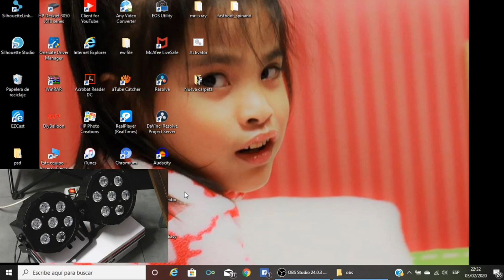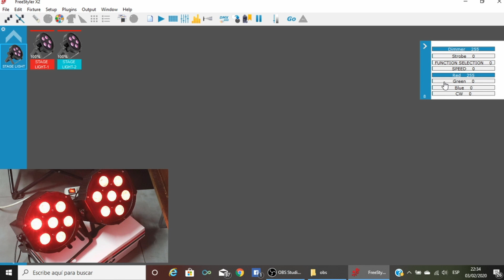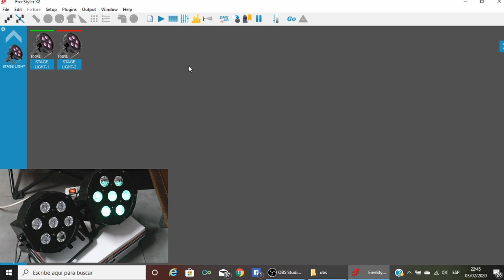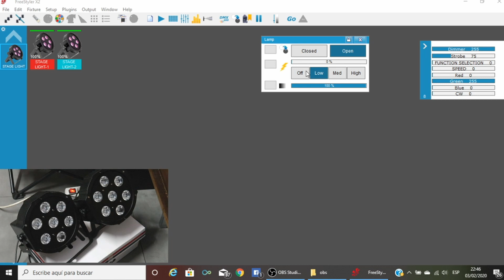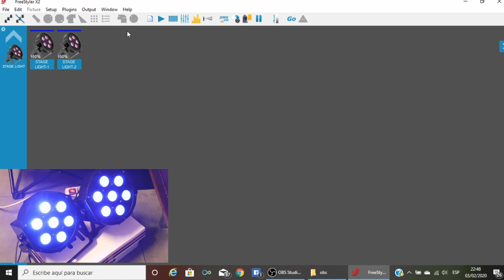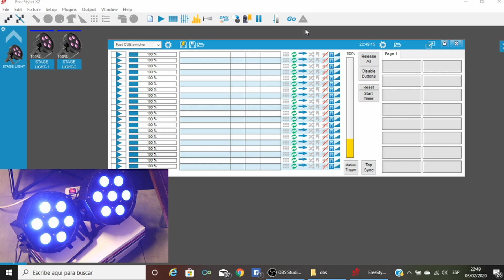HOW TO CONTROL STAGE LIGHT-DMX BASIC OPERATION-(FREESTYLER)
In tagalog I explained in this short video how to control the stage light in a basic way using a software- FREESTYLER. We used this software almost 3 years and its doing great in our praise and worship light effect in the Church.